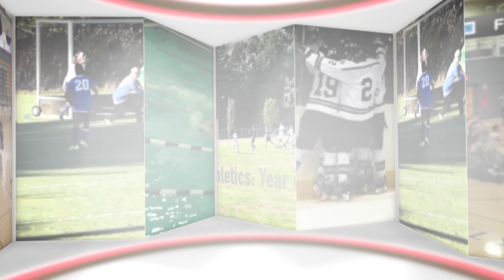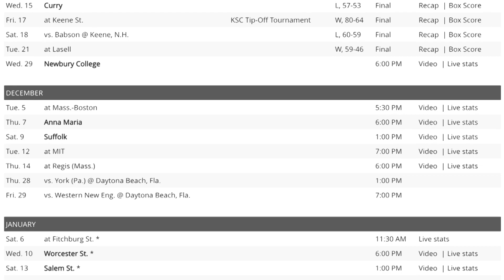Framingham Fan to Fan with FSU Women's Basketball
Host Dave Hornfischer interviews 3 players from Framingham State University Woman's Basketball Team, Raegan Mulherin, Lauren Donahue and Tiphani Harris.